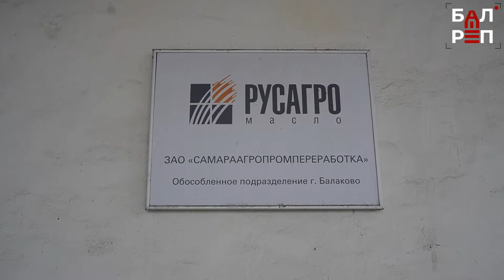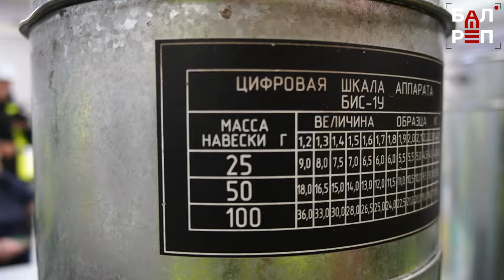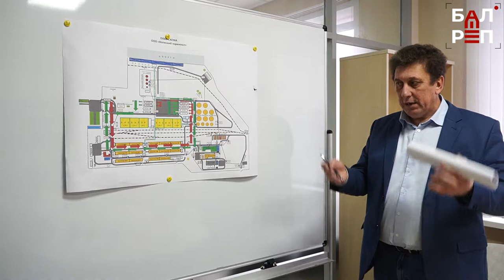Что мешает крупному предприятию в Балакове "социализироваться"?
Журналисты побывали на одном из самых "закрытых" для СМИ балаковском заводе

Маслоэкстракционный завод в Балакове - это одно из самых недоступных предприятий в городе в плане получения информации. Комментарии получить проблематично и по положительным поводам, и уж тем более по отрицательным. Поэтому возможность побывать вместе с саратовскими коллегами на производстве балаковские журналисты, конечно, использовали - тем более, что вопросов у нас накопилось достаточно.

Для чего при производстве подсолнечного масла используют бензин? Куда сейчас вывозят лузгу от семечек? Проводит ли предприятие экологические акции по возмещению ущерба природе? И почему практически не участвует в социальной жизни Балакова? Ответы на эти вопросы мы получили в ходе экскурсии.